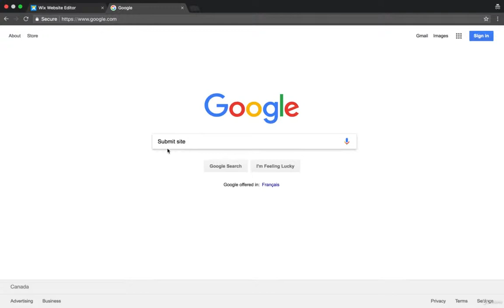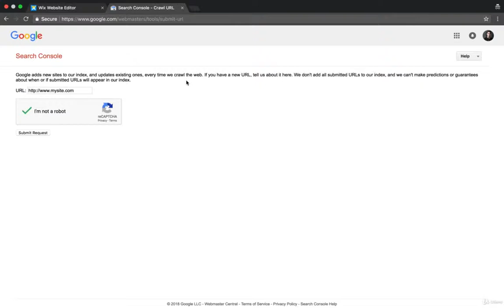How To Submit Your Wix Site to Google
If you have been running a website through Wix you must have an actual domain of your web site, not wix.com com. For the first few days of you having your site running Google may actually not crawl and find your site so it will take a long time for you to get listed on google but there is a way to speed this up. You can do this by heading over to google and typing submit site to google. You need to be looking for the search console on the search results. Login in with your Google account. Now copy and paste your website into the given space, fill out the captcha and click on submit a request.